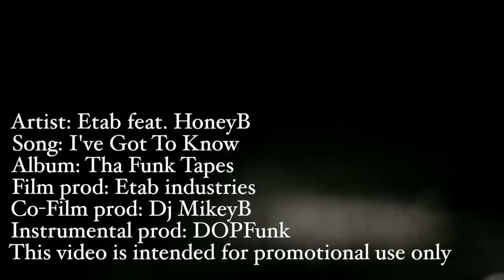ETAB feat. HoneyB -I've got to know- (OFFICIAL VIDEO)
Link for instrumental.